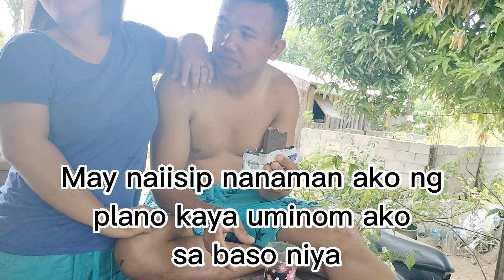Kayo rin ba Ganito kayo ng Asawa mo haahahhaha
Sweet moment